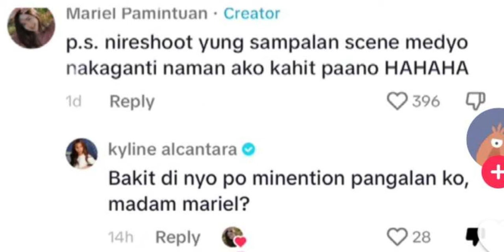Kyline Alcantara, Natamaan nga ba sa Blind item ni Mariel Pamintuan?